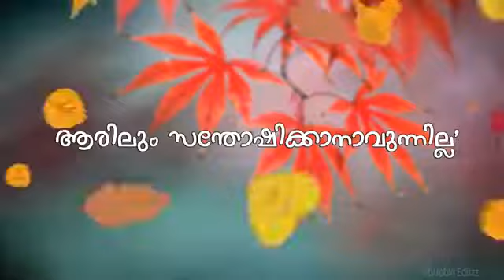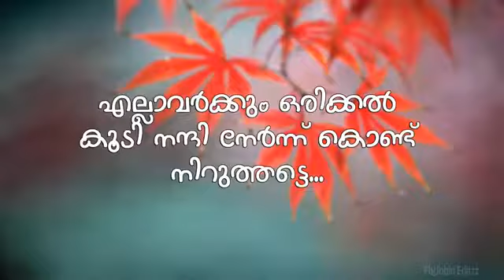Manushika bandham WhatsApp status